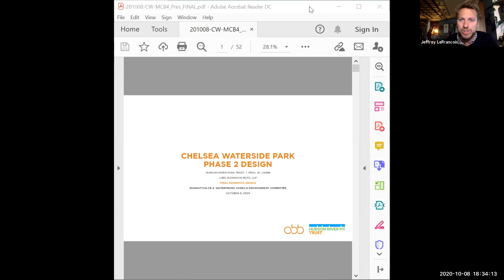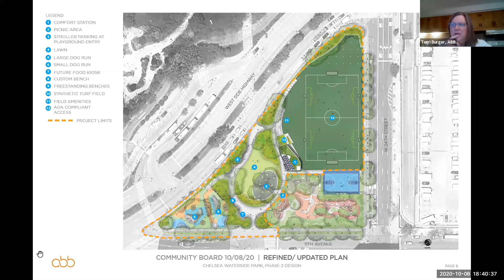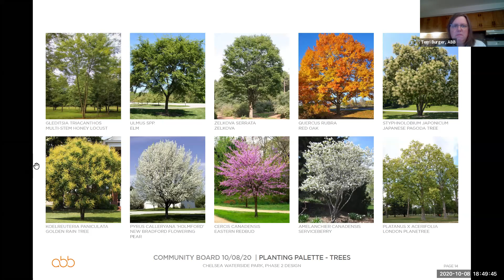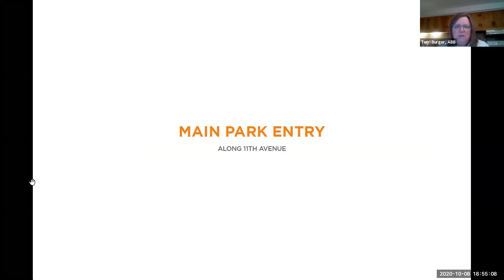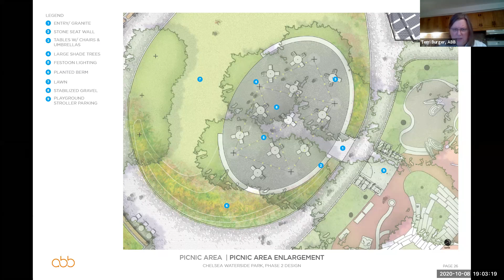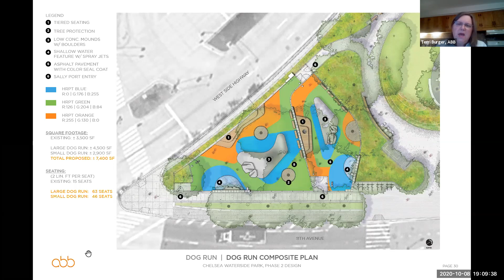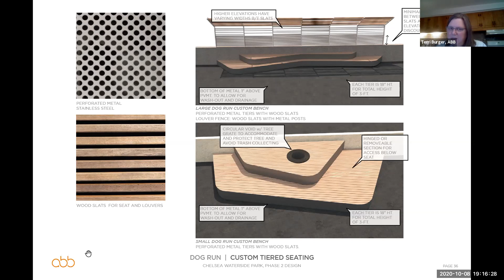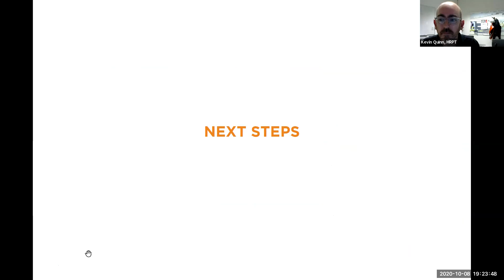MCB4 October 2020 Waterfront, Parks, and Environment Committee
Thursday,
October 8, 2020
6:30p.m.

AGENDA

1. Presentation/Vote: Hudson River Park Trust to present on Chelsea Waterside Park Phase 2

2. Discussion/Vote: Balsley Park: Need of Attention and Maintenance

3. Committee Discussion/Vote: Statement of District Needs and Budget Requests for Fiscal Year 2022

4. Old/New BusinessThursday,
October 8, 2020
6:30p.m.

AGENDA

1. Presentation/Vote: Hudson River Park Trust to present on Chelsea Waterside Park Phase 2

2. Discussion/Vote: Balsley Park: Need of Attention and Maintenance

3. Committee Discussion/Vote: Statement of District Needs and Budget Requests for Fiscal Year 2022

4. Old/New Business